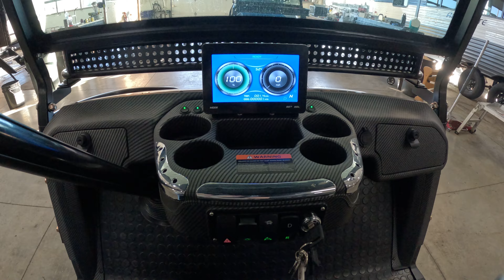2023 Epic Carts E60L - New Golf Cart For Sale - Burlington, WI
Please visit New Generation RV to view this 2023 Gloss Black Epic Cart E60L for sale near Burlington, Wisconsin.

Stock#I190

Description:
The stylish and extremely comfortable EPIC Cart E60L six seater golf cart is perfect when it comes to residential and commercial needs. Your brand is one of your most important assets! Don’t let your residents and consumers see one of those run down work carts driving around!

Features may include:
14" aluminum wheels
4-wheel disc brakes
Powder coated steel chassis
High-speed rear ends
Heavy duty forward brush guard
Digital gauges & more!

About New Generation RV:
New Generation RV is committed to offering unbeatable value in RV sales and service. By operating with integrity and surrounding ourselves with positive, trustworthy individuals, we will provide safe, dependable products, backed by our support and desire to give greater value than the price our customers pay. We do this to honor God and to enhance the quality of life for our employees, our families and our customers.

"Great people make great business"
New Generation RV is an RV dealership serving the Burlington area. We know the kind of freedom and adventure you are looking for, so we are proud to carry a large selection of new and pre-owned RVs. Our friendly and experienced sales, financing, service, and parts departments are ready to offer outstanding service at every point, from assisting while you're making your choice to ongoing maintenance and customization. At New Generation RV, we value the opportunity to create a long-term relationship with our customers, and we do that by making sure to exceed your expectations. Come by today and experience our superior service and selection! We look forward to serving you!